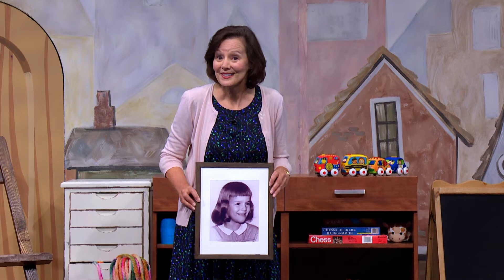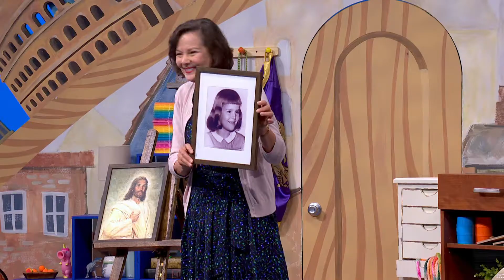„Von Freund zu Freund“: Mein Vater im Himmel liebt mich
Bei der 30-minütigen Übertragung gibt es Aktivitäten und Lieder sowie Botschaften von der Präsidentschaft der Primarvereinigung der Kirche.